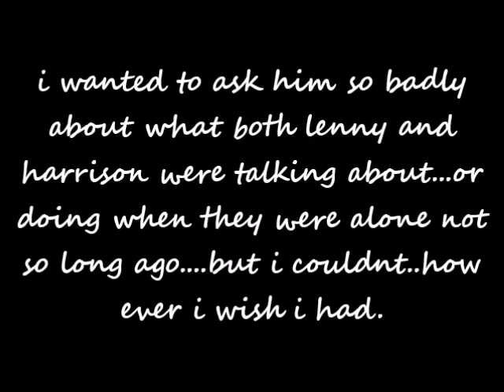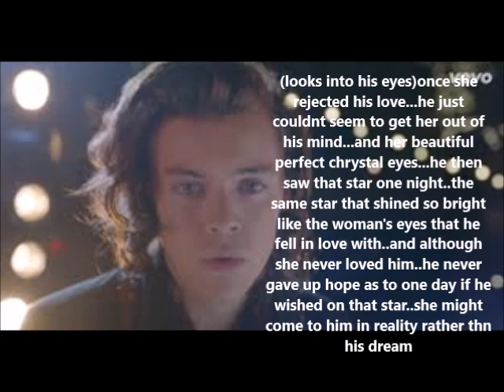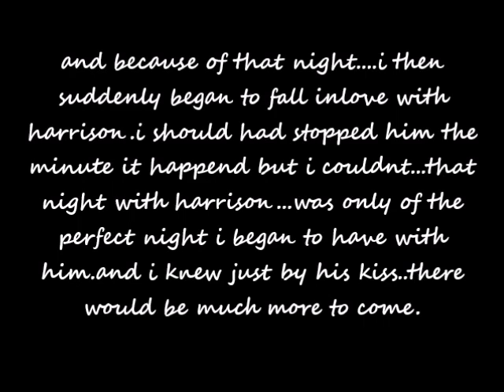Weekend To Remember:{Larry Stylinson} 4/10 "The Perfect Star"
PLEASE LEAVE ME 8 COMMENTS FOR THE NEXT ONE!!!
previously on "Weekend to Remember" :

During the flashback,aiden and bradley share a brief conversation about bradley's good friend harrison and how much of a crush lenny once had on him...or still do?

later during the dinner party,bradley bcomes drunk and embarrass lenny in front of everyone by saying lenny still might have a crush on harrison.which cause lenny to pour his drink on bradley's face,ran off while mr.wilkson (the father) confronts bradley and his drinking and harrison runs off to find lenny.not sure what to do at the situation,aiden then takes bradley away from everyone and walk to the beach so that bradley could get some fresh air.what was the whole reason for bradley to do that to his brother lenny?...is he secretly jealous of lenny and his wedding or perhaps it's much more then we're led on?...

episode 4 starts now